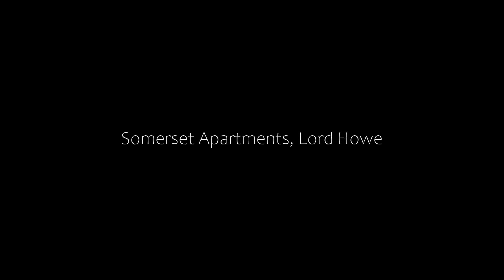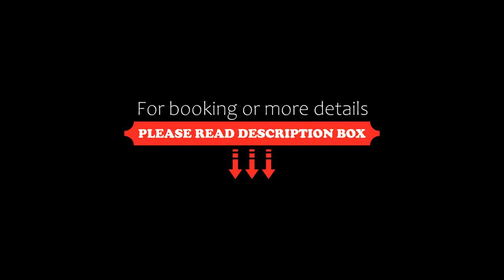Somerset Apartments, Lord Howe, Australia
About Property:
Somerset Apartments offers a range of accommodation on Lord Howe Island, situated between Neds Beach and the Lagoon, allowing easy walking and cycling to nearby shops, restaurants and the Visitor Centre.
All self-catering units are located in subtropical gardens including palm trees, Hawaiian hibiscus and fragrant frangipani flowers. Each apartment features a TV and a private bathroom with a hairdryer. All include a kitchenette with a microwave, toaster, kettle and fri...
Property Type: Hotel
Address: Neds Beach Road, 2898 Lord Howe, Australia
Searching For
1. Somerset Apartments - Lord Howe - Australia
2. Somerset Apartments - Lord Howe - Australia Address
3. Somerset Apartments - Lord Howe - Australia Rooms
4. Somerset Apartments - Lord Howe - Australia Amenities
5. Somerset Apartments - Lord Howe - Australia Offers and Deals
Audio Credit:
Track Title: Reasons To Hope
Artist: Reed Mathis